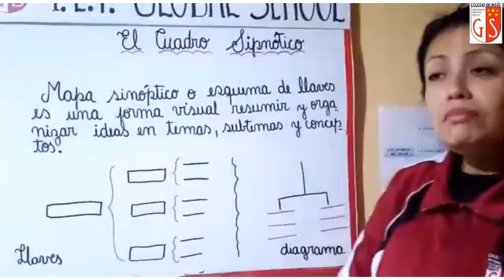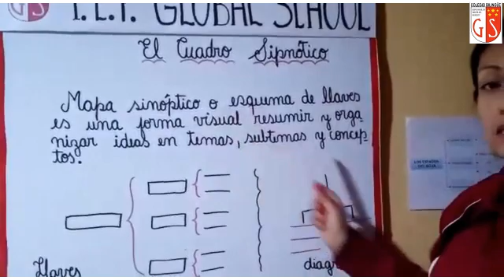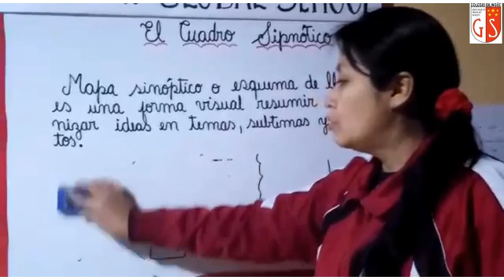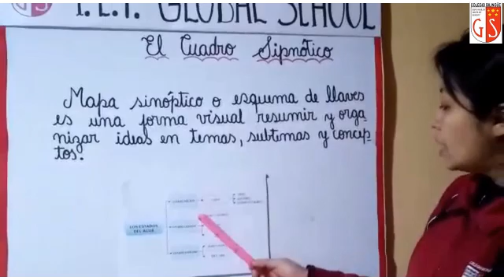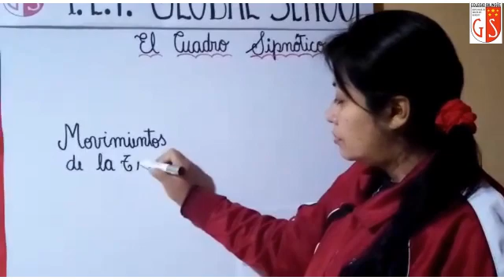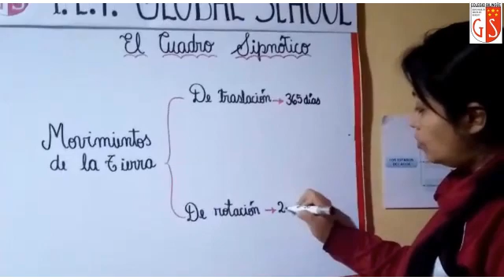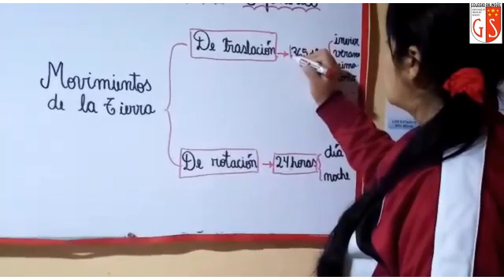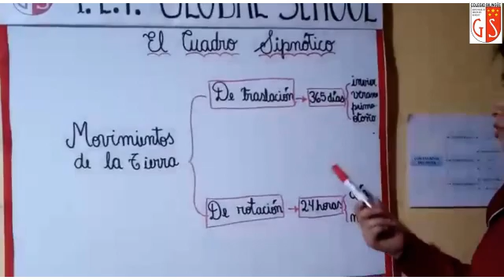09 09 2020 5y6to Grado A3